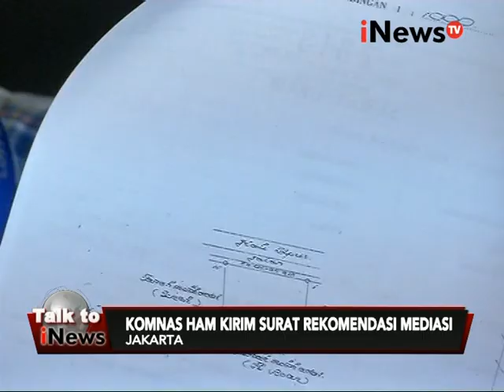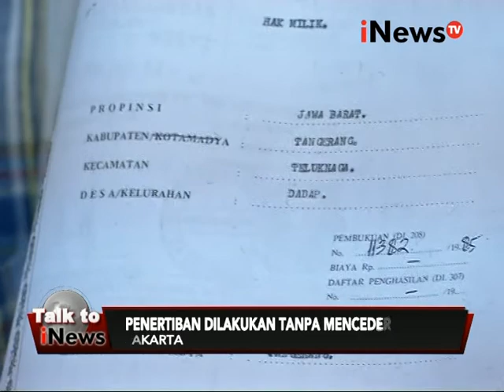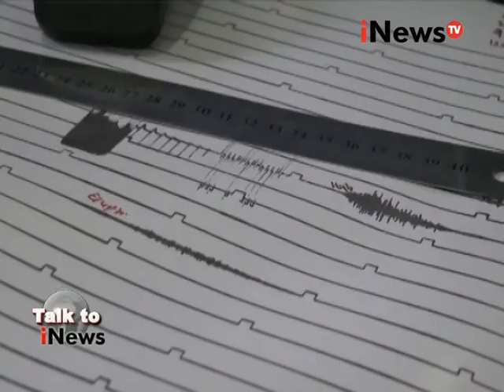Talk To iNews Eps 156 : Teka - Teki Korupsi Reklamasi Segmen 01